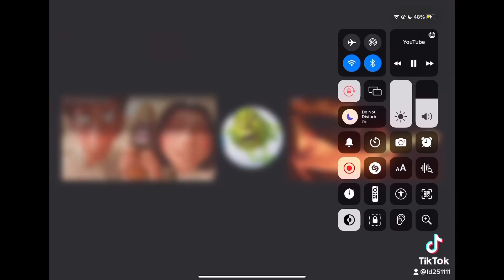7 April 2022